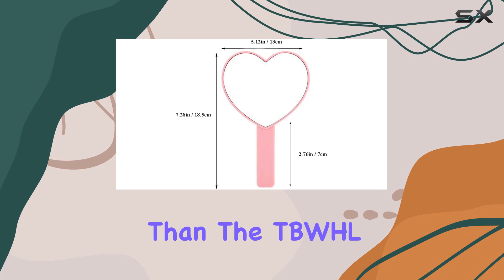TBWHL Heart-Shaped Handheld Mirror: The Perfect Gift for Makeup Enthusiasts!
0:00 Intro
0:06 Review

Things that we mentioned in this video:
Heart-Shaped Travel Handheld Mirror, : B07XFC7FG6